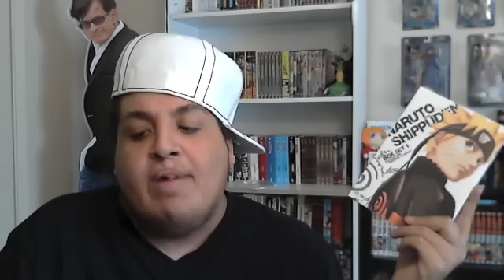Who's The Strongest Hokage In The Naruto Series? (Weakest To Strongest)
Who Do You Think is The Strongest Hokage?